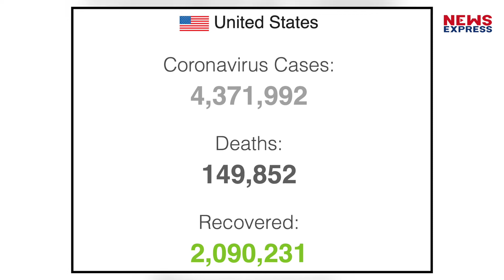दुनियाभर में अबतक एक करोड़ 64 लाख से ज्यादा संक्रमण के मामले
पिछले 24 घंटे की बात की जाए तो पूरी दुनिया में 2 लाख 14 हजार नए मामले सामने आए है… जबकि 4096 लोगों की मौत हुई है… कोरोना संक्रमण के आंकड़ों पर नजर रख रही वेबसाइट वर्ल्डोमीटर के मुताबिक, दुनियाभर में अबतक 1 करोड़ 64 लाख से ज्यादा संक्रमण के मामले आ चुके हैं… जबकि मरने वालों की संख्या साढ़े 6 लाख को पार कर गई है…